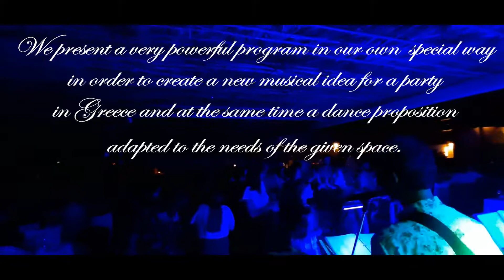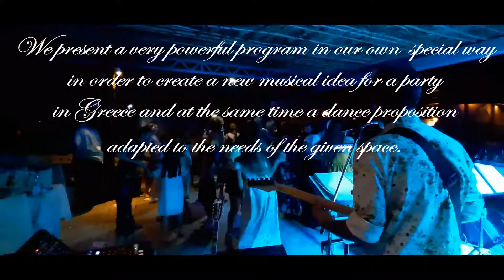60s at Petrakis - Lefkimi